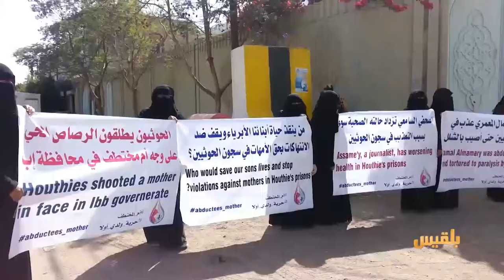ملف المختطفين.. جهود مبعثرة ونتائج قاصرة | تقرير: كمال حيدرة